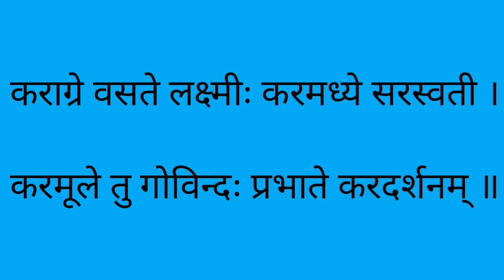प्रत्येक बिहानलाई शुभ बनाउन